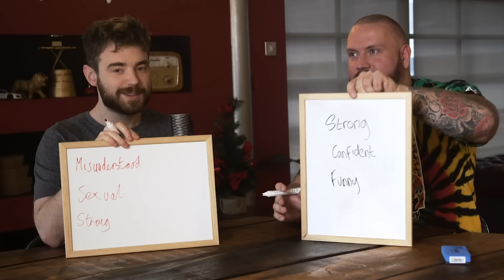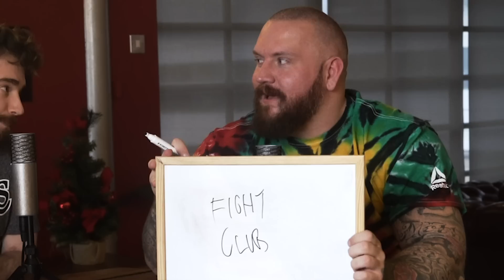How Well Do True Geordie and Laurence Know ADAM BOULTWOOD?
How well do XO know each other? We put them to the test. First up, it's True Geordie and Laurence McKenna...